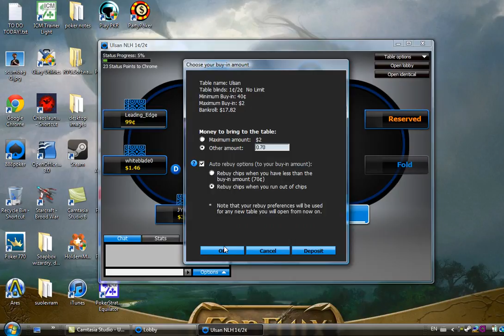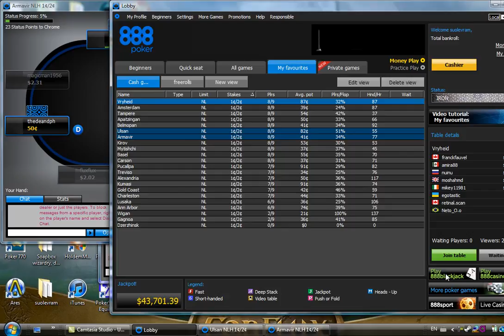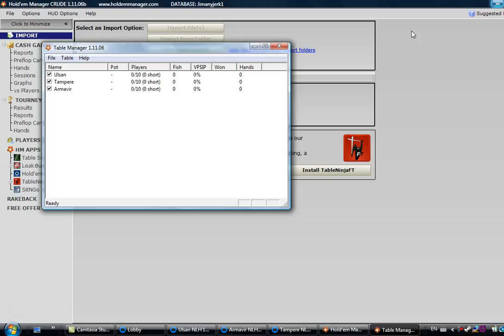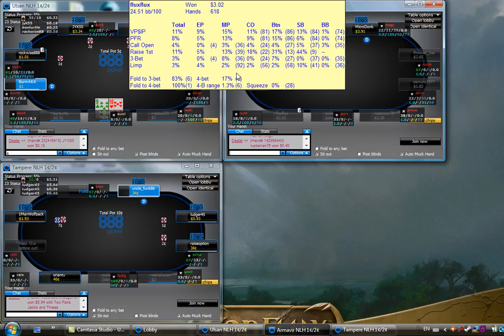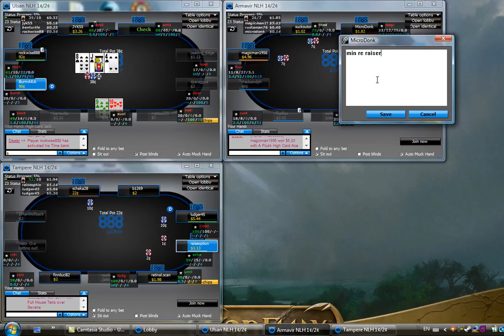Soapbox Wizardry EP02 PT01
The start of something tragic. Bad session, please watch and comment!